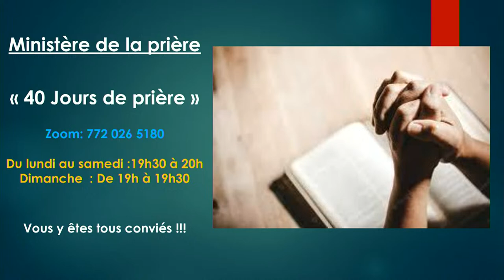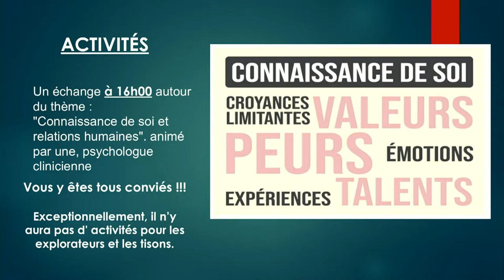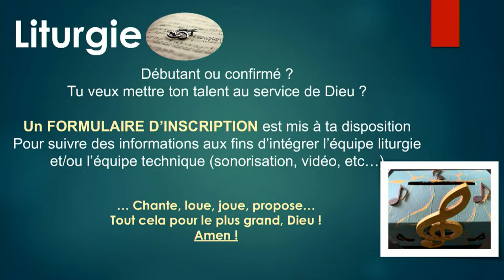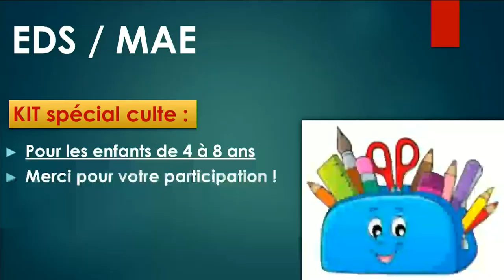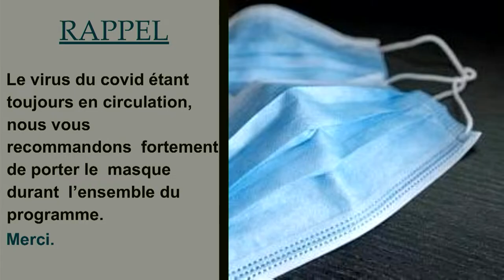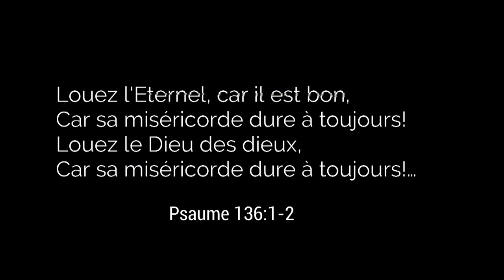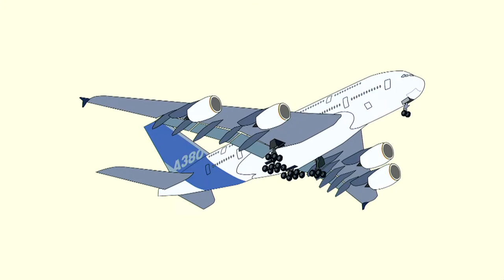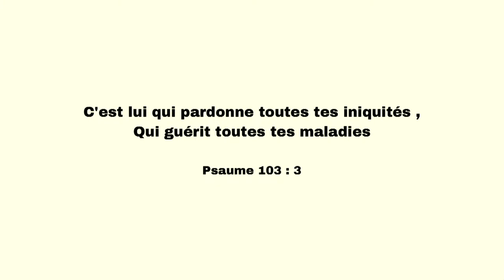Culte du 22/10/2022